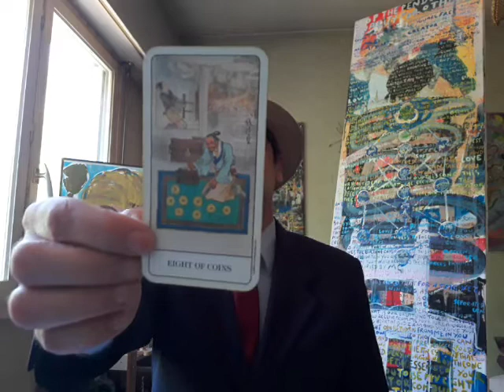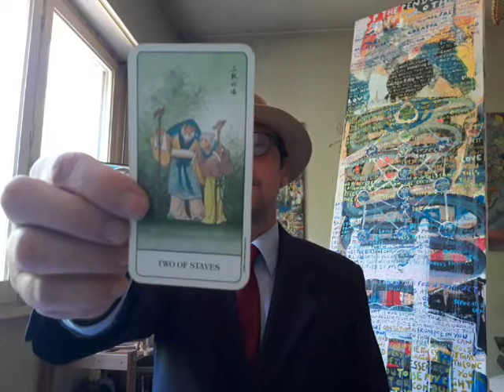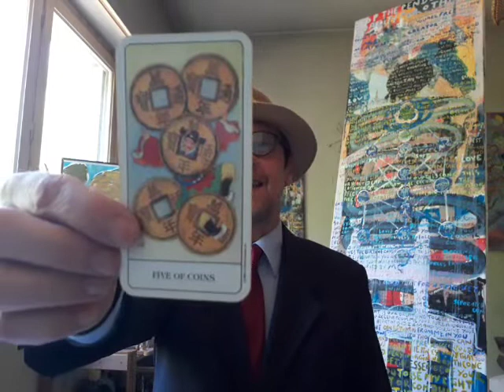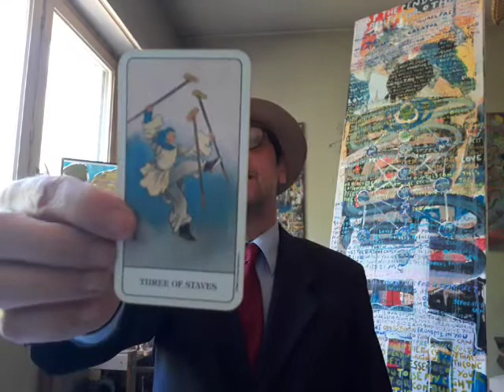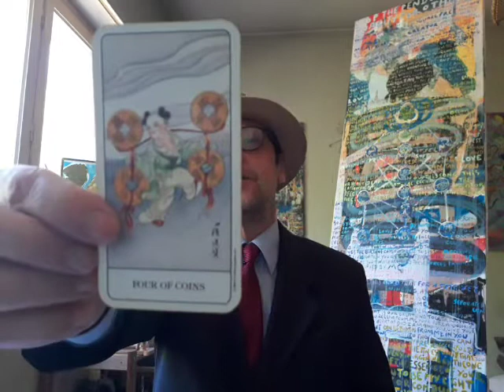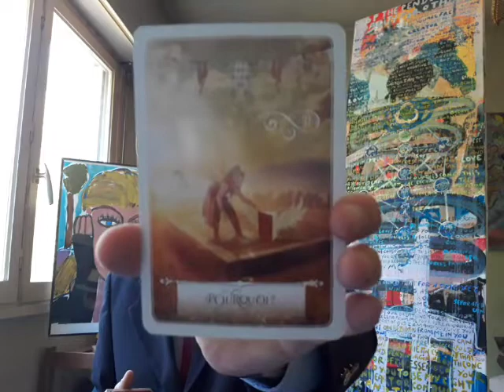N'avoir Peur que de la Peur Elle-même (Sun Tzu) ~ Tarot Chinois/Oracles ~ Art et Chanson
Merci de souscrire, de partager, d'aimer et de commenter. Je vous souhaite de passez une bonne journée.

Les tableaux et autres oeuvres d'art sont disponibles et à vendre, pour la plupart. Si vous êtes intéressés ou si vous avez des questions, n'hesitez pas à me contactez sur instagram (DM) pour converser plus confortablement: Instagram.com/gillesmansillon ou par email